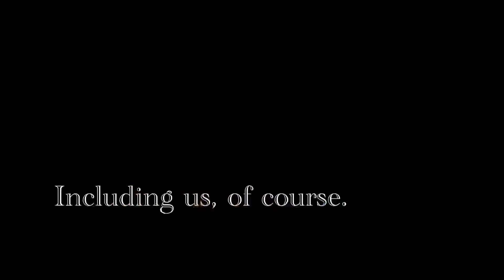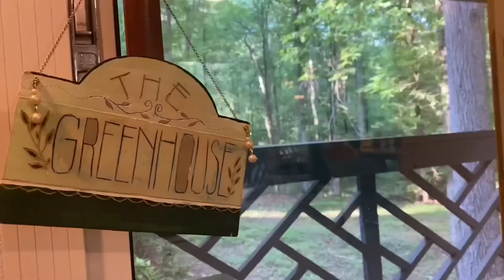The 3 "Art Studios" I've had Since Getting Married | Evelyn Art | Studio Vlog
I used to have to spread out all my supplies on my bed everyday in order to work. It's been a year and a half since Maverick and I got married and in that time, my art studio (and thus my YouTube space) has gone through three different iterations in three different locations. Here's a little distillation of the past 1.5 years of setting up and living in that creative space!